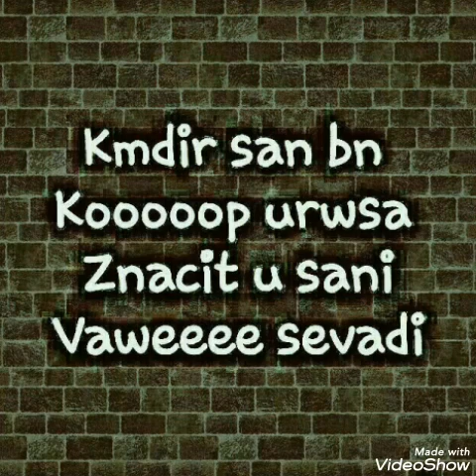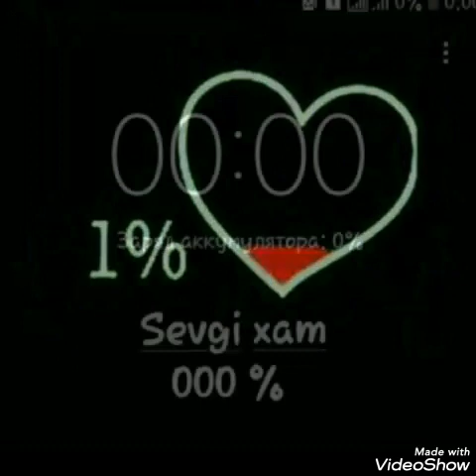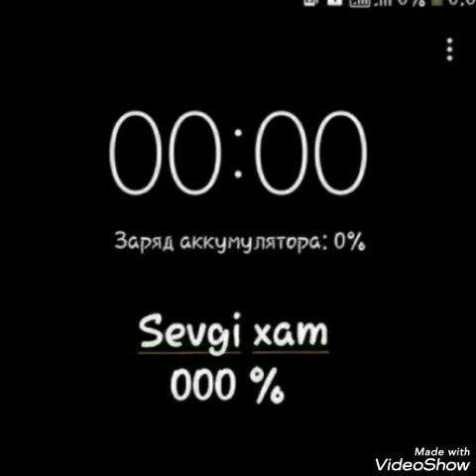Kozim Muhammedov Sevgim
Kanalga yangilardan bulsangiz abuna bulishni unutmang
Videomiz  yoqqan bulsa lik bosishni unutmang